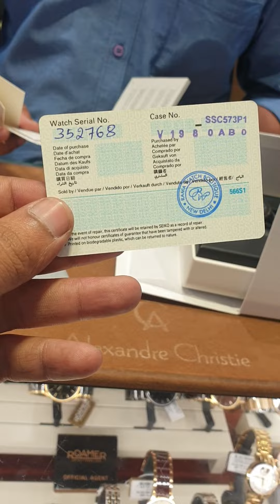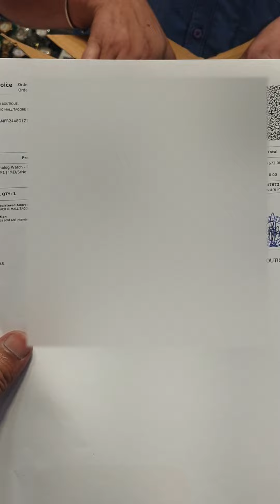Seiko Coutura Solar Diamond Watch SSC573P1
Specifications
Movement
Caliber Number
V198
Movement Type
Solar
Precision
±15 seconds per month
Power reserve
Operating for approx. 6 months (when fully charged)
Functions
Overcharge prevention function
Alarm function (single-time alarm)
Perpetual calendar to the February 28, 2100
Power reserve indicator
Day/Date display
Case/Band
Case Material
Stainless steel (hard coating)
Case Size
Thickness:11.8mm
Diameter:44.0mm
Crystal
Sapphire crystal
LumiBrite
Lumibrite on hands and index(es)
Clasp
Three-fold clasp with push button release
Distance between lugs
12
Other Details
Water Resistance
10 bar
Features
Screw case back